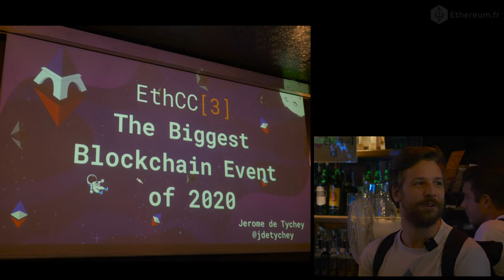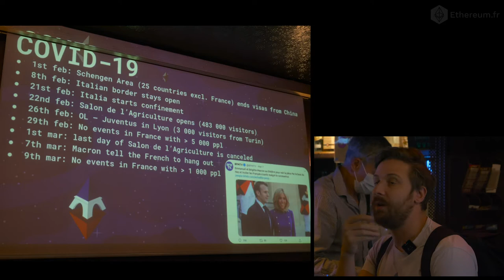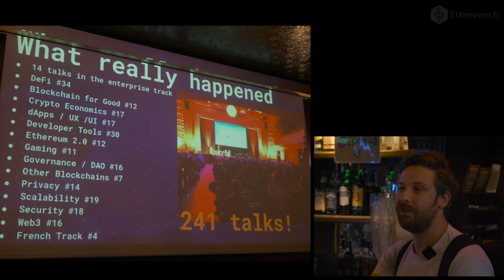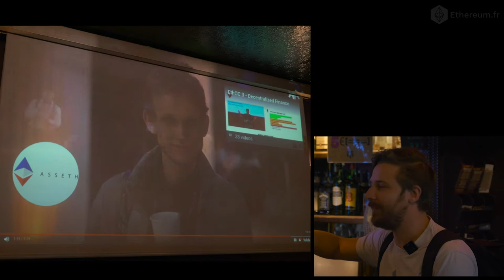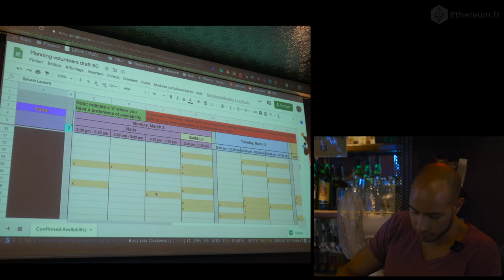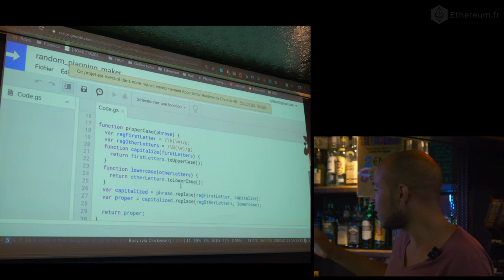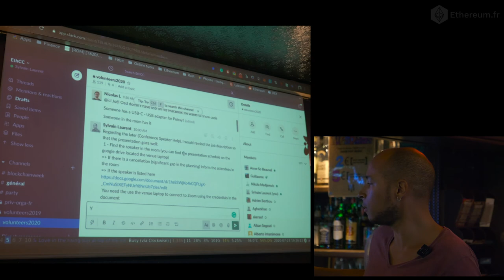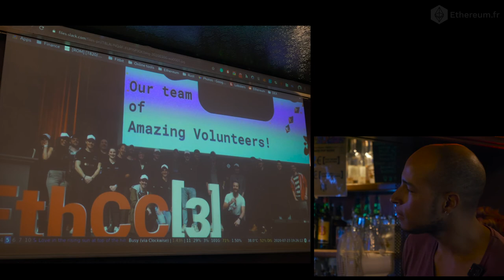Retour sur EThCC [3]